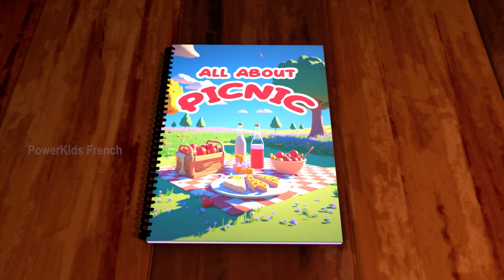Spectacle Jane et Jerry | JONCTION COMÉDIE SILENCIEUX 9 | Comédie Muette | Comédie Non Stop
Nous vous présentons la toute nouvelle série de dessins animés d'animation Jane & Jerry uniquement sur Powerkids TV.
Regardez et appréciez JONCTION COMÉDIE SILENCIEUX 9.

Power Kids French est la destination pour des spectacles de classe mondiale, des jeux, des concours, des marchandises et un tas de trucs amusants! Regardez quelques-unes des émissions les plus excitantes comme Charlie Chaplin, Jungle Book, Robin Hood, Peter Pan et bien d'autres ! Power Kids French est sans aucun doute la destination en ligne la plus excitante !. histoire animée
contes africain
dessin animé en francais
comedie francaise
histoires morales
histoire vraie
mon histoire animée
animée en français